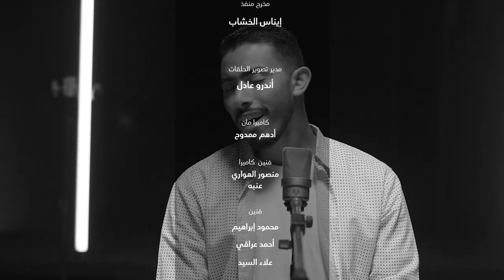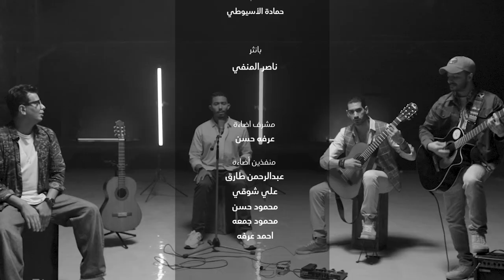برنامج "هو الحب" | السيد أحمد الطلحي | الحلقة الثالثة عشر (مقام الخُلة)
"الخُلة هي أرفع وأعلى وأجود وأحسن من الحب"

من انتاج
SeVeN & Bravo Productions
رمضان 2024